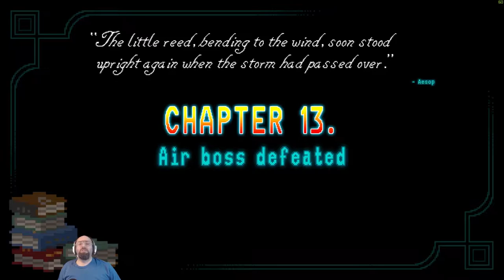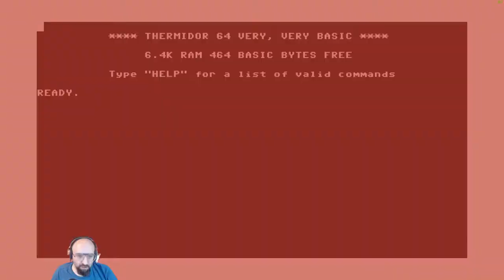Horace - Chapter 13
Another long ass fight, but we get to go underwater